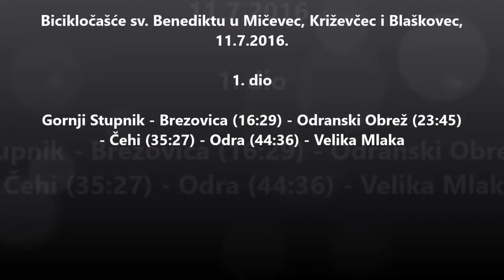Bicikločašće sv. Benediktu u Mičevec, Križevčec i Blaškovec 1. dio G.Stupnik-Velika Mlaka 11.7.2.16.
Biciklom Gornji Stupnik - Mičevec - Križevčec - Blaškovec - Gornji Stupnik.

1. dio Gornji Stupnik - Velika Mlaka